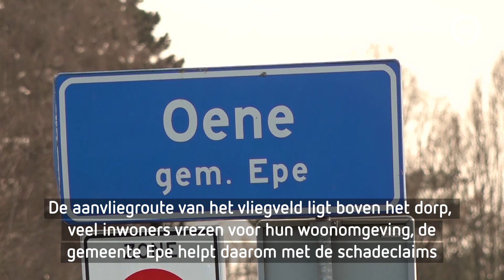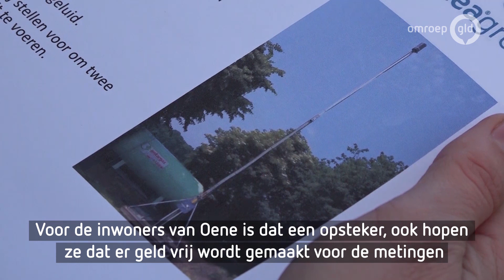Oene wil eigen metingen van vliegoverlast Lelystad Airport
OENE - Als het aan Oene ligt, moet de overheid goed gecontroleerd worden. De inwoners willen daarom meten hoeveel geluid en fijnstof er op dit moment in het dorp is. Want met de komst van Lelystad Airport en de aanvliegroute boven het dorp, kan dat flink veranderen.